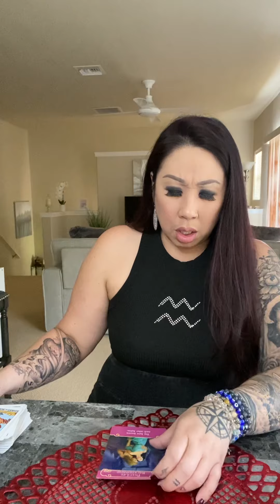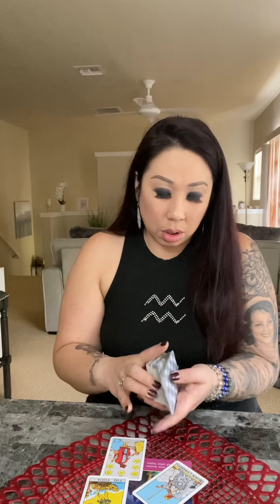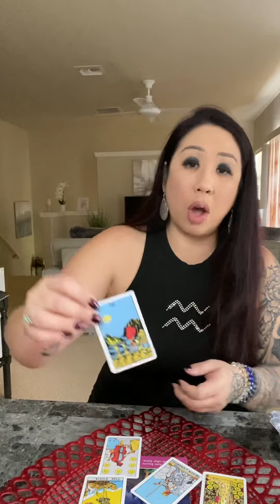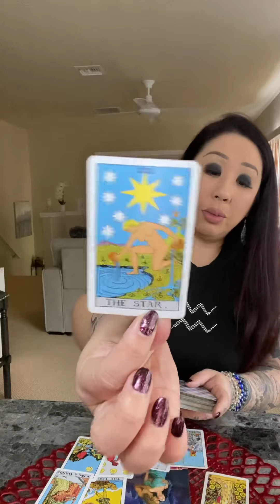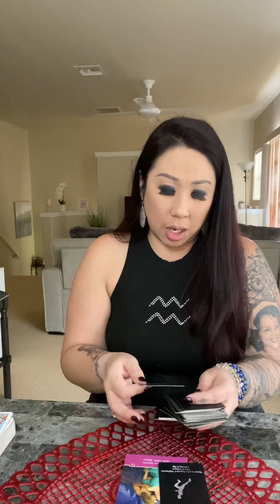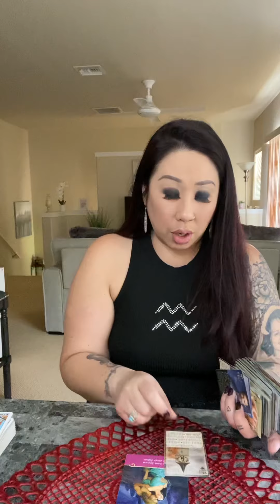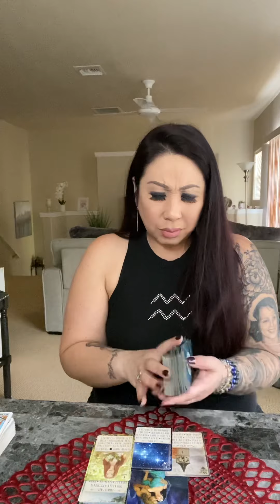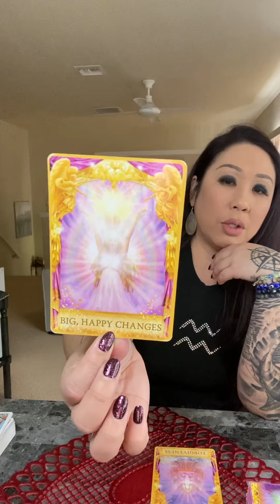CAPRICORN *UNFINISHED BUSINESS*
*NEW*
$244/30 Min